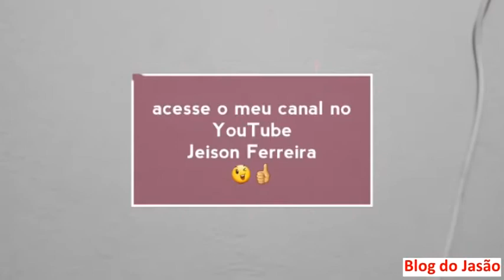Em março, Dr. Rafhael Targino convida os prefeitos para evento alusivo a previdência própria.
João câmara